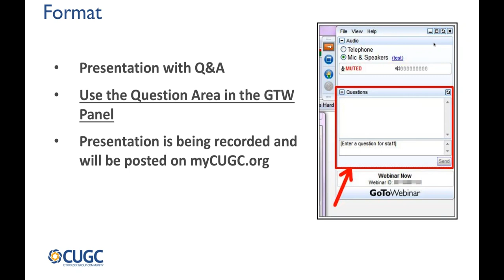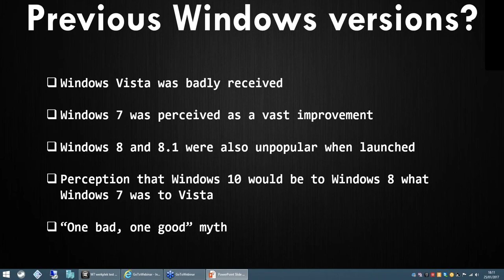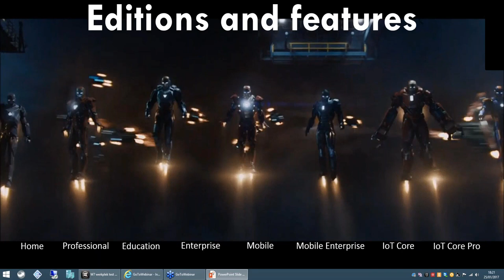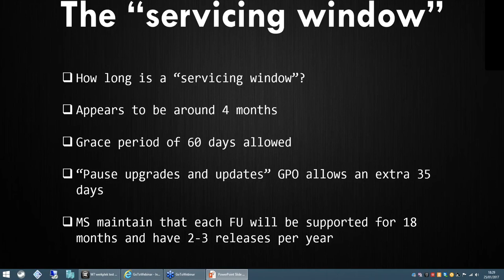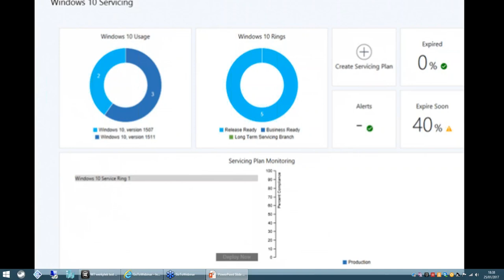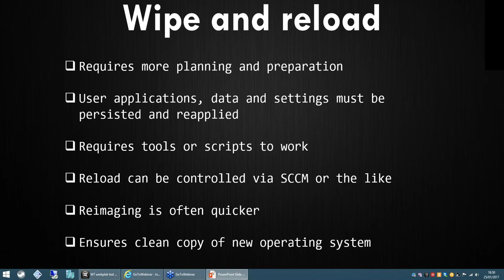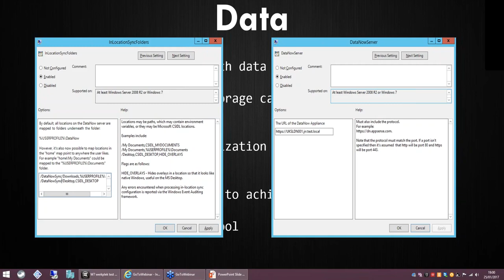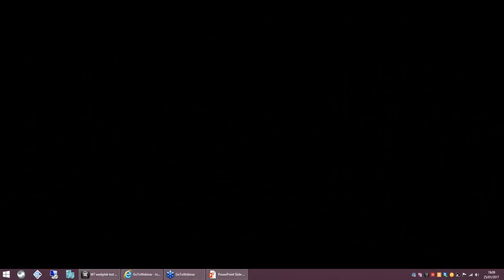CUGC User Share (01-25-17): Windows 10 on XD, Part 1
CTA James Rankin talks about the challenges brought by Windows 10, both for VDI and traditional environments, especially the biggest jump and adjustment–updates and migration. For administrators and architects, adapting the approach of the enterprise towards these new challenges is key. James discusses Windows 10 editions and features, the various servicing branches associated with each edition, and how to adapt your migration approach to embrace the new rapid-update cadence as a boon rather than a millstone.

Q&A Moderator: CTP Andrew Wood